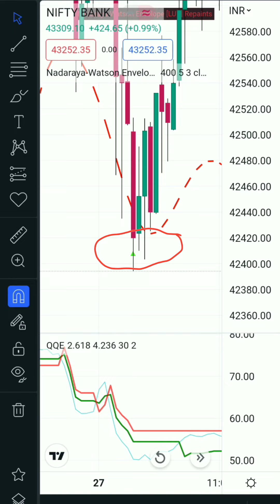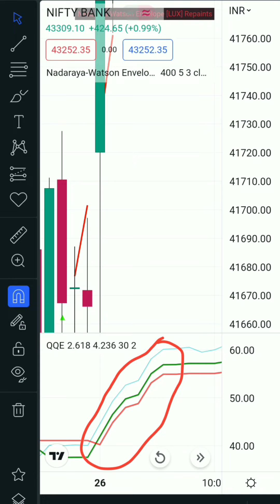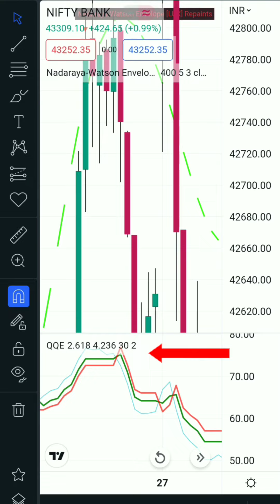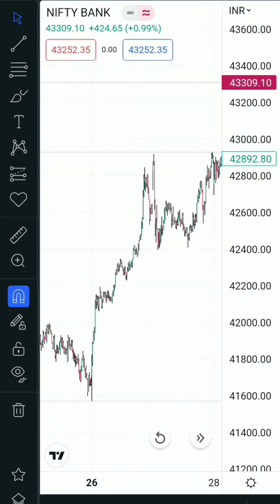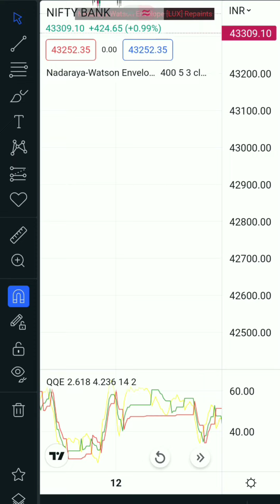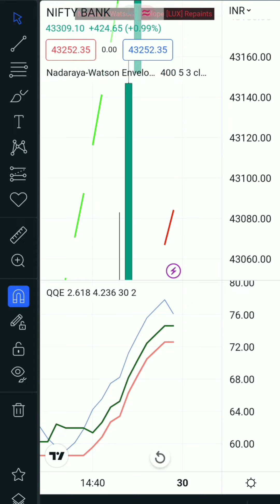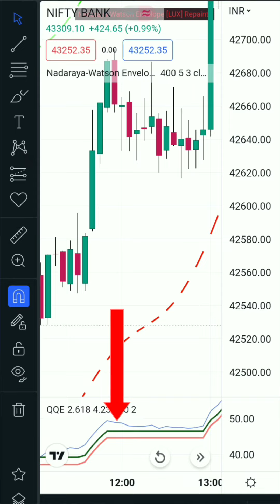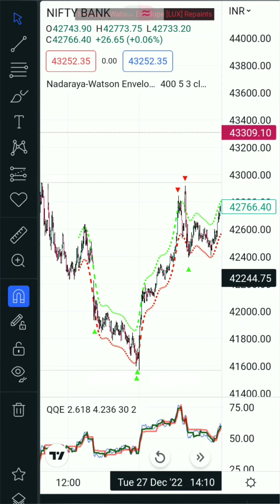धन वर्षा स्ट्रेटेजी | No loss High profit syrategy | Tradingview unique combo indicators strategy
best indicators combo strategy
zero loss strategy
never loss strategy
wealth creation strategy
sabse badhiya strategy
sabse acchi strategy
loss recovery strategy
nadaraya watson envelop and qqe strategy